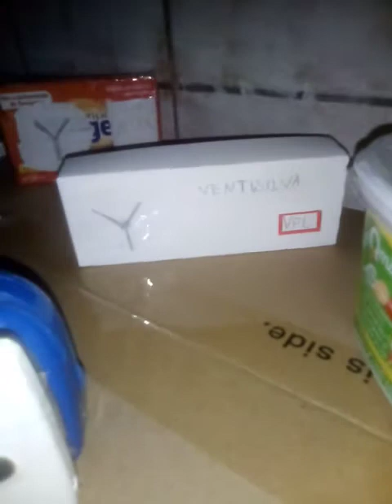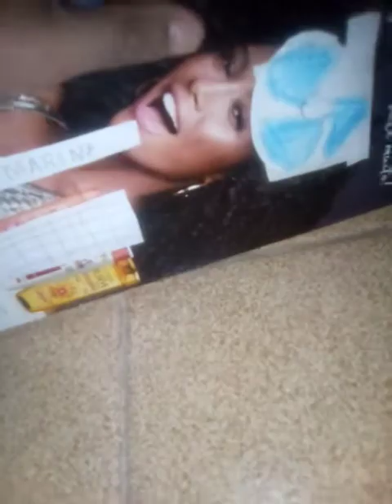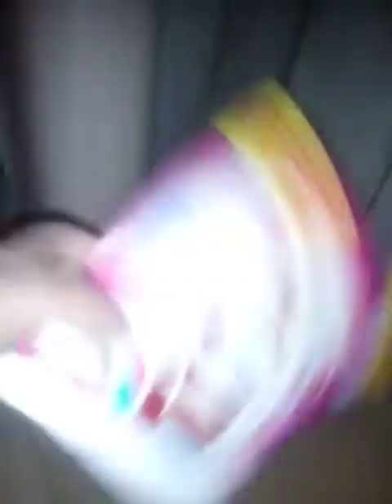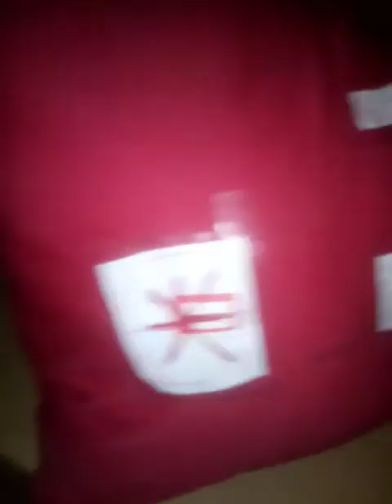os ventiladores vídeo 48 crise o chão que dá choque ⚡⚡⚡